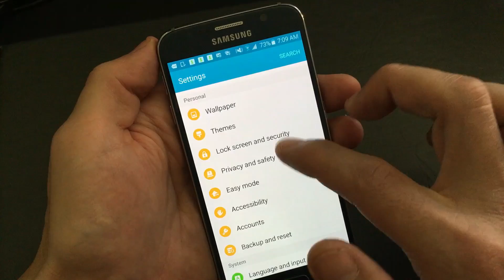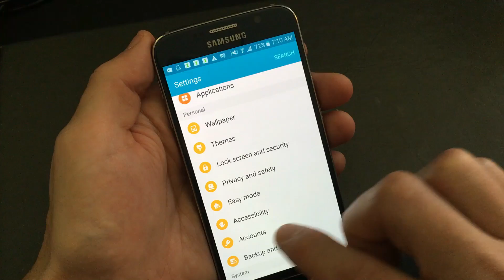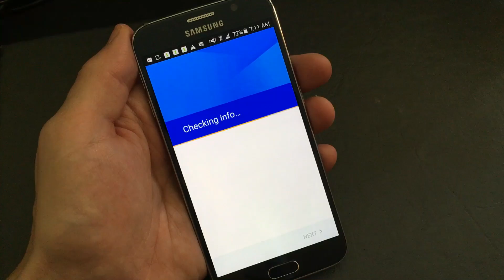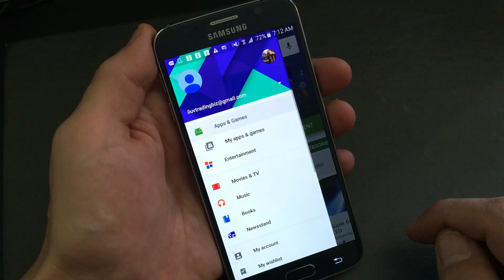Android Google Play Store: How to Change / Switch, Log Off or Add/Remove Account.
I show you how you can switch / change user accounts, sign out (log out) and add new and existing accounts to your Google Play Store app.

Appreciate any Subs. Thank you.